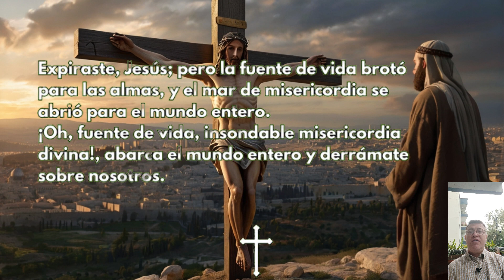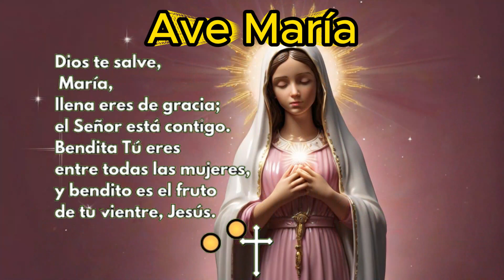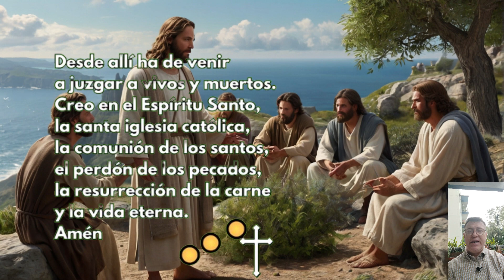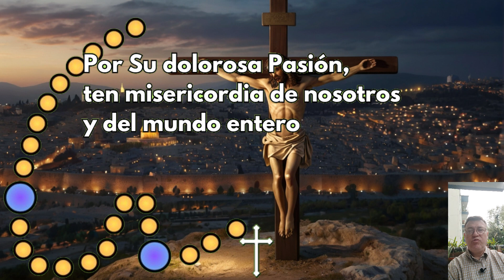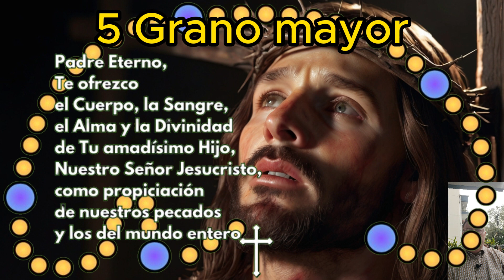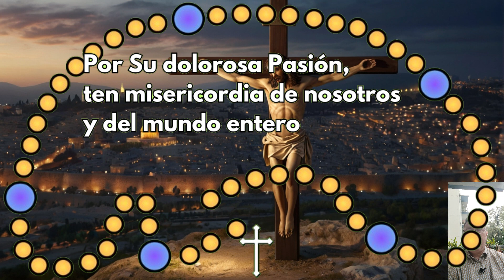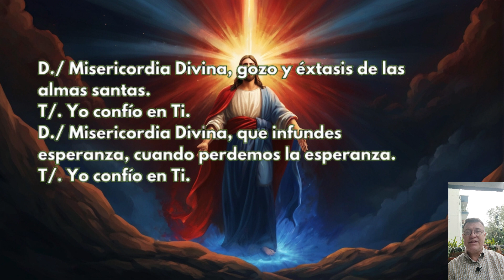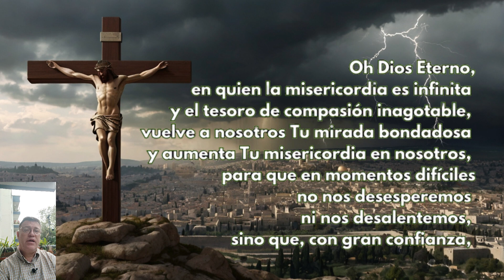Coronilla a la DIVINA MISERICORDIA 📿 HORA SANTA 3 P.M. Martes 2 de Abril 2024 🙏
Coronilla a la DIVINA MISERICORDIA Hora Santa 3 P.M. Domingo 31 de Marzo 2024 🙏

00:22 La Señal de la Cruz
00:39 Oración Introductoria
01:26 Peticiones Personales
02:20 Padre Nuestro
02:48 Ave María
03:14 Credo
04:06 Primer grano mayor
04:23 1 Granos menores x10
05:44 Segundo grano mayor
06:00 2 Granos menores x10
07:21 Tercer mayor
07:38 3 Granos menores x10
08:58 Cuarto mayor
09:15 4 Granos menores x10
10:36 Quinto mayor
10:53 5 Granos menores x10
12:13 Invocación x 3
12:38 Letanías
14:22 Oración para concluir

Videos relacionados

LA CORONILLA DE LA DIVINA MISERICORDIA Domingo 31 de Marzo de 2024

LA HORA DE LA MISERICORDIA Coronilla dela Misericordia y Santo Rosario de hoy Domingo 31 de Marzo 2024

Coronilla de la Divina Misericordia 3 P.M 31 de Marzo 2024 🙏✨ El Buen Dios

CORONILLA A LA DIVINA MISERICORDIA de HOY Domingo 31 de Marzo de 2024 - SANTO ROSARIO

Coronilla de la Misericordia | Domingo 31 de MARZO | Wilson Tamayo

divina misericordia
rosario de la misericordia
coronilla
a la divina
misericordia
de hoy
hoy
del día de hoy
dela divina
ala divina
divina
dela misericordia
Evangelio de hoy Domingo 31
Misa de hoy Domingo 31